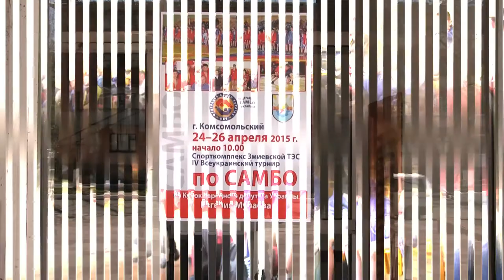Турнир по самбо на кубок Евгения Мураева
Партнер показа В поселке Комсомольский прошел четвертый турнир по самбо на Кубок народного депутата Украины Евгения Мураева. На соревнования приехали больше 20 команд со всей Украины.